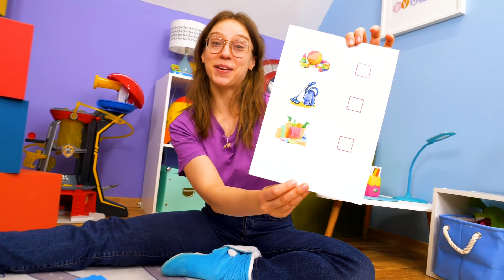Ryhmä Hau -lelut siivoavat talon. Hassuja lasten videoita suomeksi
Tykkäätkö katsoa hassuja lasten videoita suomeksi? Siivotaan talo Ryhmä Hau -lelujen ja Annan kanssa! Luvassa on tosi hauska lasten siivoustarina!

Lataa peli pitääksesi hauskaa Kuormuri Leon ja hänen ystäviensä sekä monien muiden autojen, rekkojen ja kulkuneuvojen kanssa!

Parhaat Kuormuri Leo -värityskuvat odottavat sinua! Tallenna, tulosta ja väritä!

Tutustu kanssamme parhaiden lasten lelujen ja leikin maailmaan! Lasten Leluvideot -kanavalla tapaat lempipiirrettyjesi hahmot: Ryhmä Hau, Salama McQueen ja Autot, Blaze ja monsterikoneet, Kuormuri Leo ja monet muut odottavat sinua. Teemme videoita lapsille, jotka rakastavat leikkiä ja luomista. Nauti kokemuksesta kanssamme!